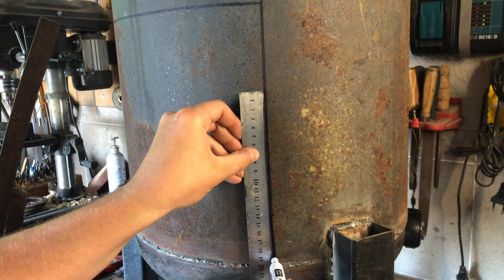Don't throw away the old boiler, but make the best burzhuyka stove for cauldrons and sajas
This is dangerous, don't repeat this at home! Don't throw away the old boiler, but make the best burzhuyka stove for cauldrons and sajas